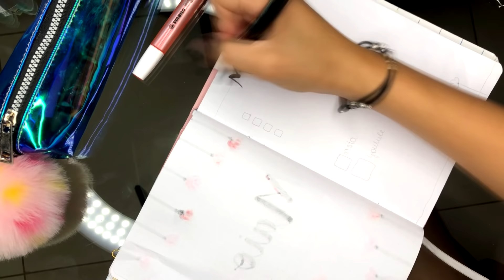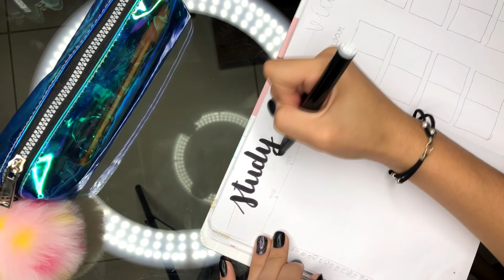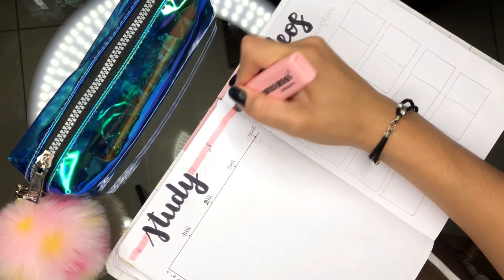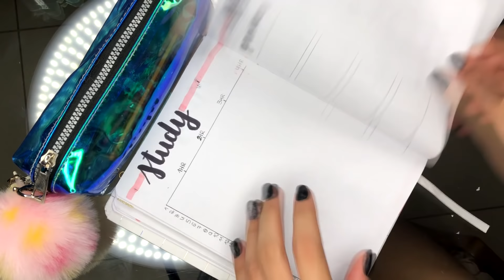MEU BULLET JOURNAL | MAIO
HOJE o VÍDEO é sobre o MEU BULLET JOURNAL de MAIO! ⭐️⭐️  Se vocês quiserem mais vídeo assim, comentem aí ! 💕❤️💎

APROVEITE e já me segue no INSTAGRAM!

⭐️Me siga no instagram: @_.marianasantos
⭐️Meu instagram de estudos: @marianasantostudies

                             Gratidão!

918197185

5148 133

520

Sinto muito, Me perdoe, Sou grata, Te amo!